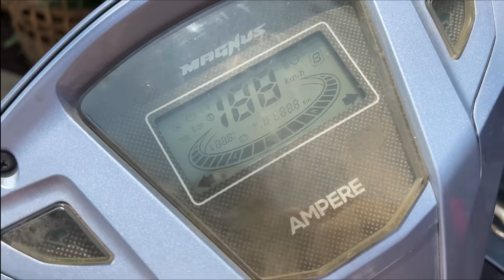Mummy ne share ki Aalu🥔ke prathe ki recipe 🤤princy ke kapdo ka size nhi milta🤔